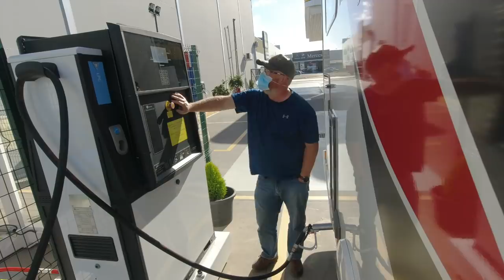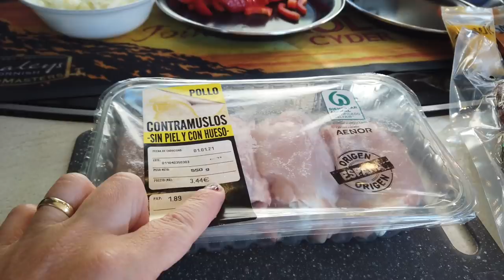Ending the year on a real HIGH - Vlog 55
That's it folks 2020 is finally over and done with, we met some great friends, explored some epic locations but the sting in the tail of 2020 will always be at the fore for 1 reason, Rona!

Thanks for your Views, Comments, Subscriptions and support over the past 12 months, we wouldn't be doing this if it wasn't for you lovely folks ❤️

We now start 2021 with a new understanding of travel, people and safety. On this vlog we left the campsite and headed back into the spanish mountains for the views and solitude.

What do you think about replacing VanChat Tuesday with a 2nd weekly travel vlog instead? Will you help us by sharing our videos on your socials?

Thank you very much for watching our videos and for your support. Check out the gadgets & Products we use every day in our Motorhome
Why not get one of our stickers Or say thanks & make a donation if you liked our video

Here's a link to all my tech we use to record and produce our videos...